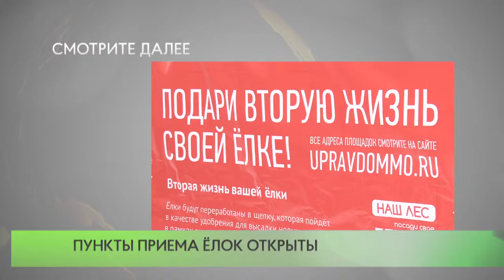Пункты приема ёлок открыты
15 января в Одинцовском городском округе в третий раз проходит акция «Подари елке вторую жизнь!». На территории муниципалитета организовано 11 точек приема новогодних деревьев. Наша съемочная группа посетила пункт на улице Бирюзова, дом 8.